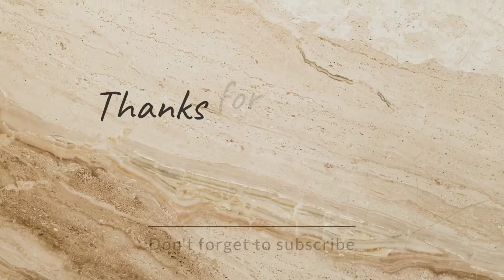Aj gelam sobai mile mani r bari motsho muki krte ..